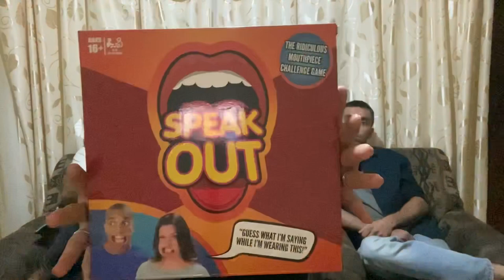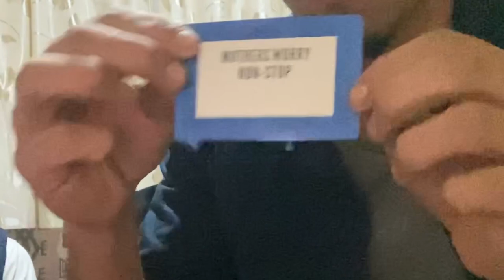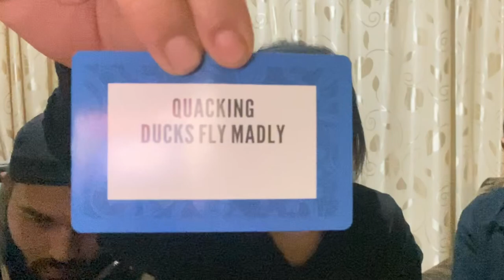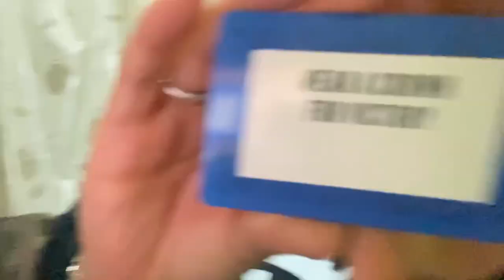SPEAKOUT CHALLENGE 🤪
This was so much fun I hope you enjoyed watching it 😇
Instagram & Facebook: Zaraah Bapuji , Faisal Bapuji & Vishal 💥